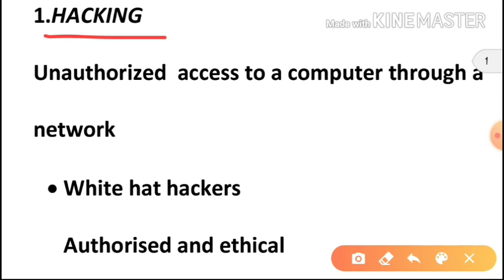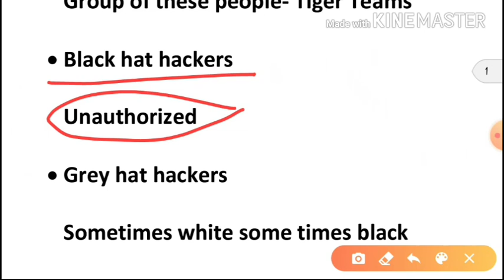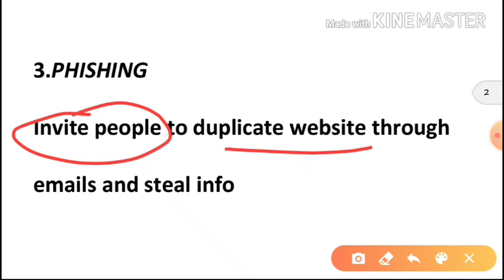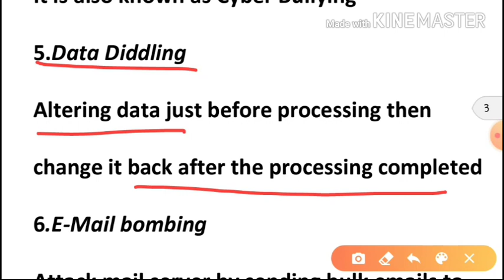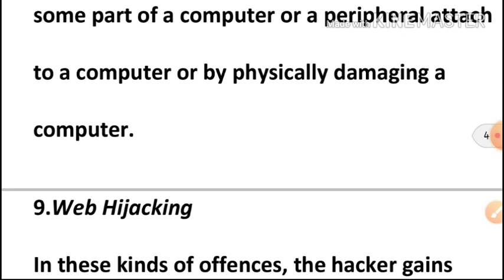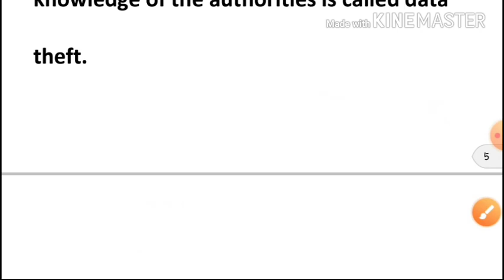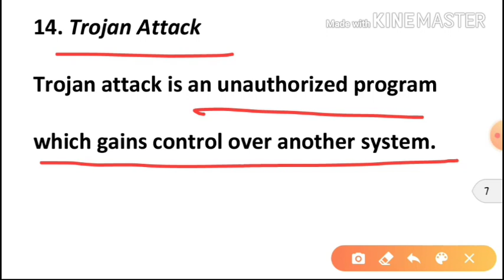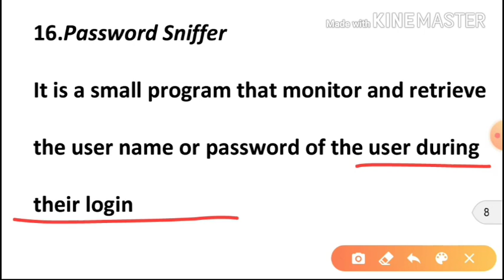cyber crimes cyber law part 2-junior cooperative inspector